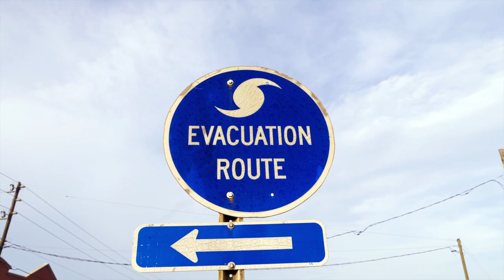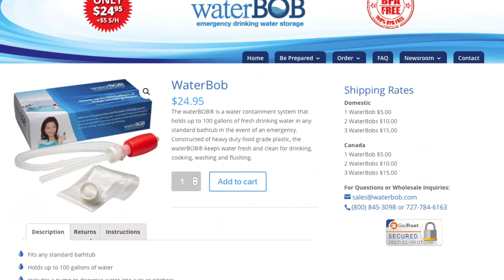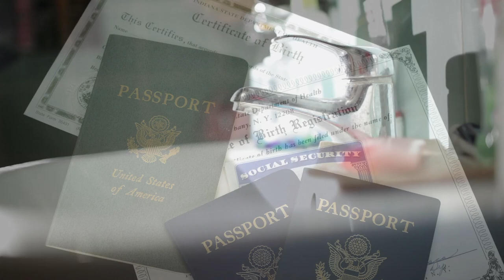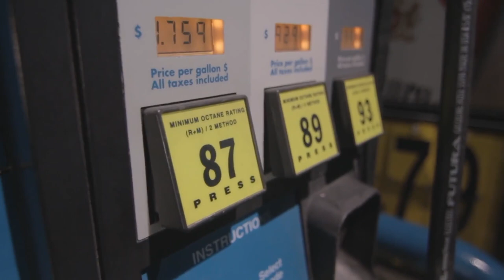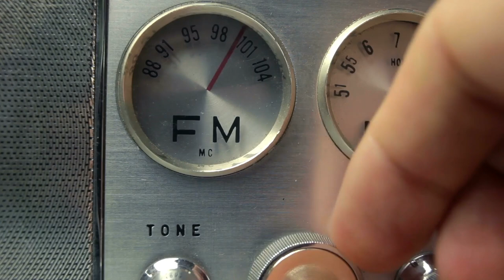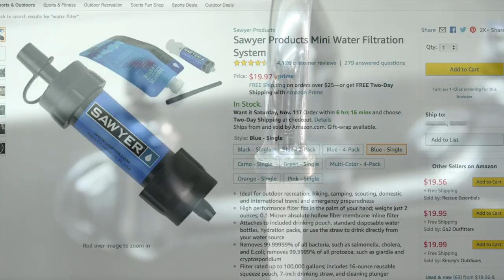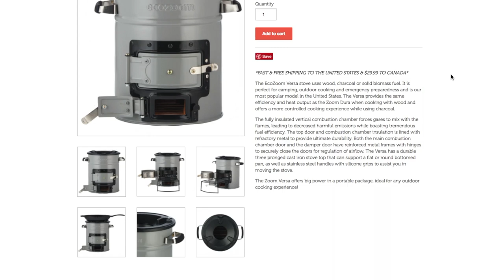How to prepare for a hurricane (before, during, after)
Knowing what to do before a hurricane or a severe storm impacts your area is critical.  In this video, I'll take you through the steps you need to know to ensure you and your family are safe.  to get member-specific content in our weekly newsletter.

Items to pick up before a hurricane strikes:

* NOAA radio
* MRE's (food)
* Water storage
* First aid kit
* Water filter
* Water BOB
* Board games